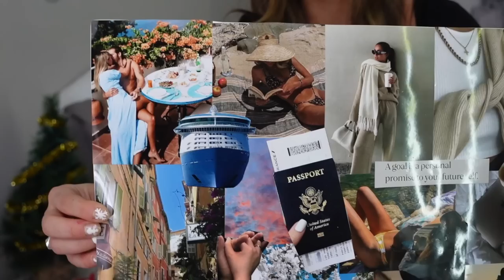2023 GOALS: how to have the best year yet, a vision board that works, goal setting, manifesting🪷✨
let's make this our BEST YEAR YET! hopefully these goals inspire you in some way! more lifestyle & wellness videos to come soon ✨

1 second a day 2022 + my year recap! 🥂🍾🌎

whitefox boutique: JORDANXO
Paragon Fitwear: JBAUTH
Care/of: JORDANBAUTH50
little words project: JBAUTH15
princess polly: BAUTH20
FabFitFun: BAUTH
Zaful: jbauth
Dossier: Jordan_10
Nail Addict: JordanBauth
RIND Snacks: JORDAN20